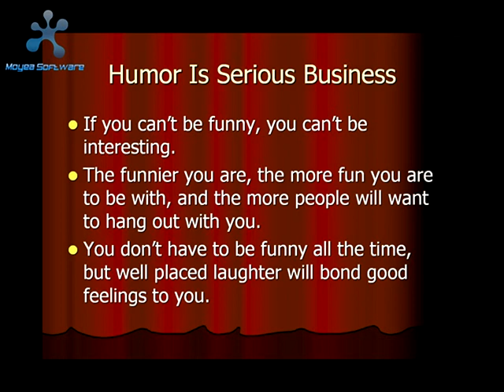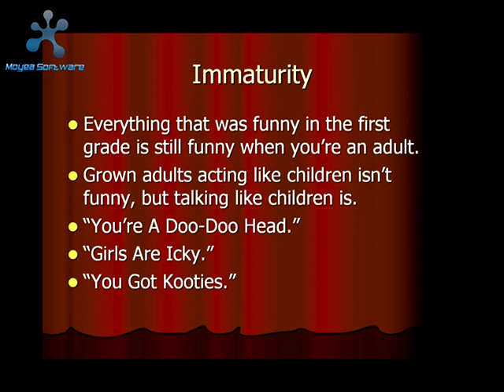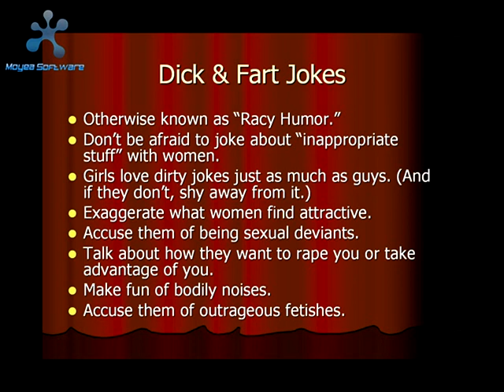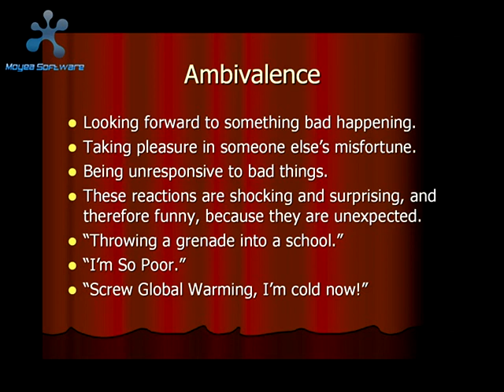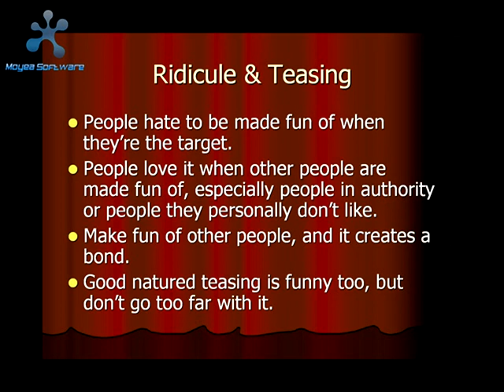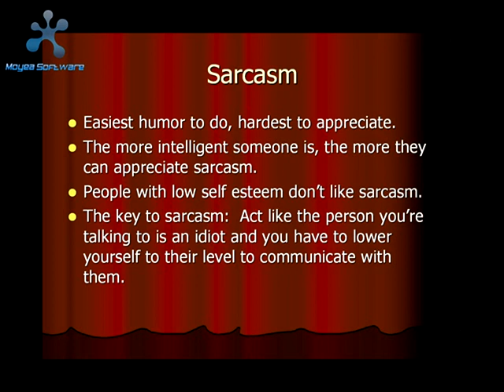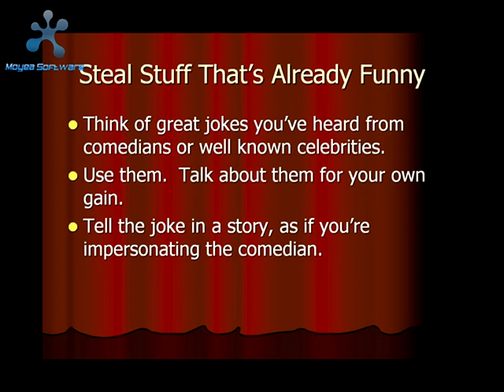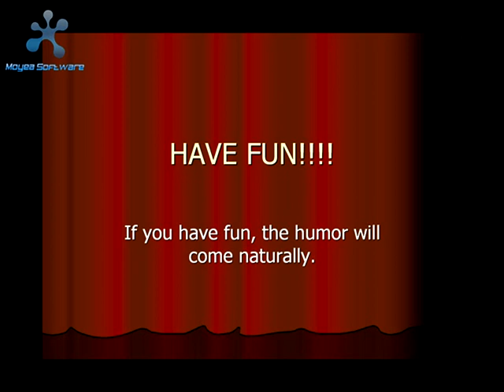How to be funny (you might need this)